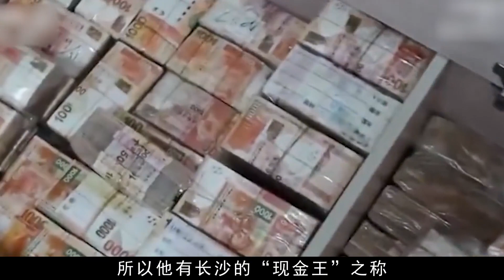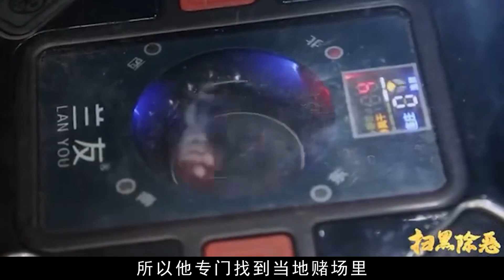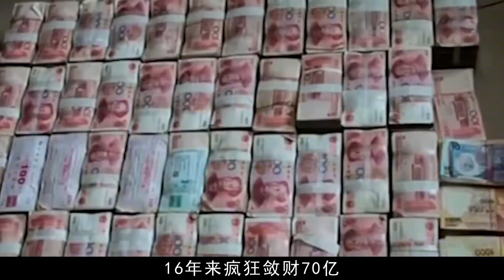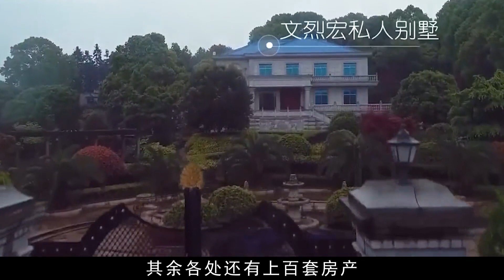長沙“現金王”文烈宏終審實錄，作惡16年斂財70億，最終結局如何